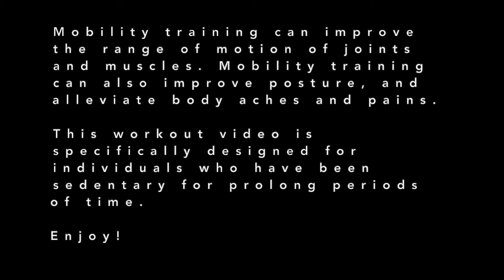Mobility Routine For Sedentary Individuals #2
This workout video is specifically designed for individuals who have been sedentary for prolonged periods of time.

*We strongly recommend that you consult with your physician before beginning any exercise program. By using this content, you represent that you understand that physical exercise involves strenuous physical movement and that such activity carries the risk of injury whether physical or mental and you expressly waive and release any claim that you may have at any time for injury of any kind arising out of your participation in a YMCA program.